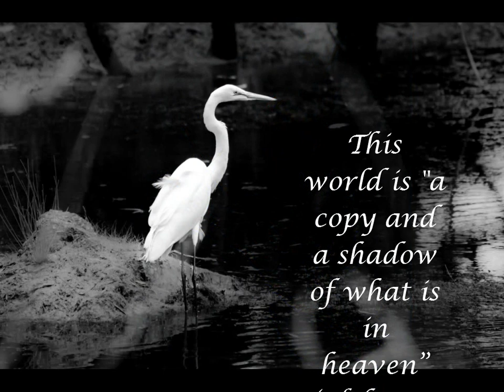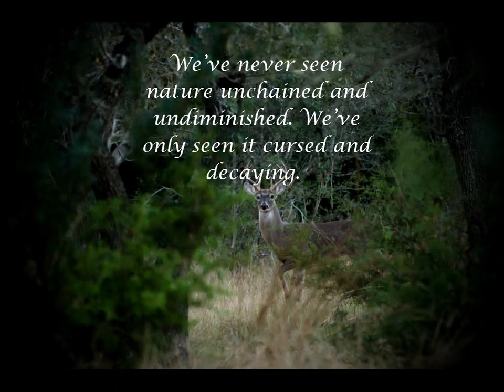2016 Creation Photography Slideshow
Nature, wildlife, birding photography slideshow from 2016. William Wise Photo Nature Notes is a wildlife, landscape, birding and nature photography blog documenting the wonders of God’s creation.